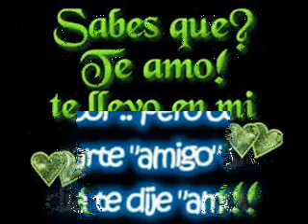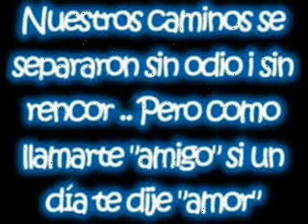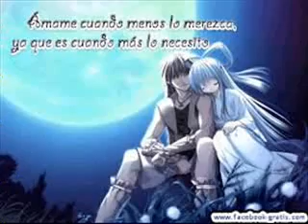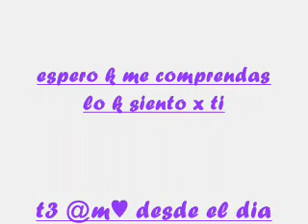besame fuerte edizabeth tkm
tkm mi xhikitha plexiosa edizabeth tkm ♥♥